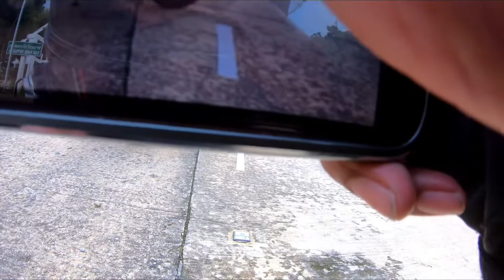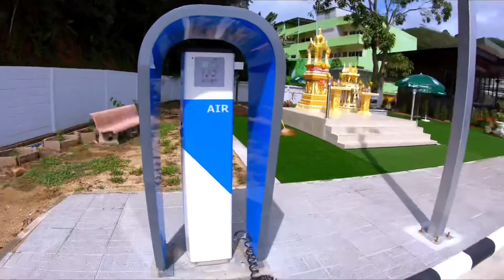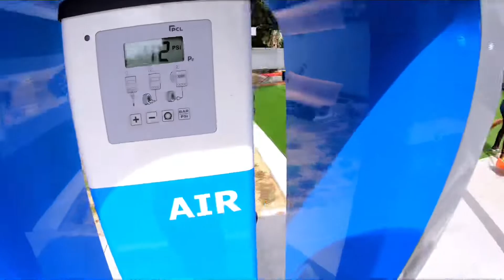Trip ไบค์เกอร์พัทยาคนเดียวเที่ยวใต้Ep6 เบตง ป้ายใต้สุดสยาม-สกายวอล์คอัยเวง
เป็นทริปครั้งแรกที่เลาะมาถึงใต้สุด หลังจากเคยมาครั้งหนึ่ง แต่ไม่สำเร็จจุดหมายปลายทาง
มาครั้งนี้ ขอลุยพิกัติที่ตั้งใจใว้ ขอแค่มาเช็คอิน ก็ชื่นใจแล้ว
สถานที่ภาคใต้ไม่หน้ากลัวอย่างที่หบายๆคนคิด มาสัมผัสด้วยตัวเอง ประทับใจ คนพื่นที่ให้การต้อนรับเป็นอย่างดี ชื่นใจครับ